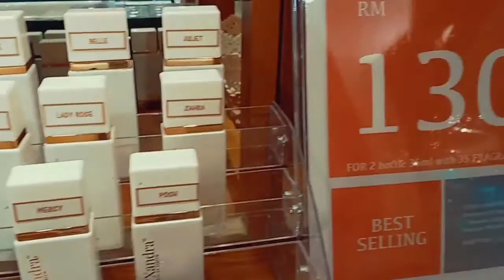1st Day Operation Dexandra Jusco Aeon Tebrau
30 June 2020 starting opening Dexandra Jusco Aeon Tebrau. Location 1st Floor in the centre of Aeon. Beside PohKong and FOS Outlet. 😍